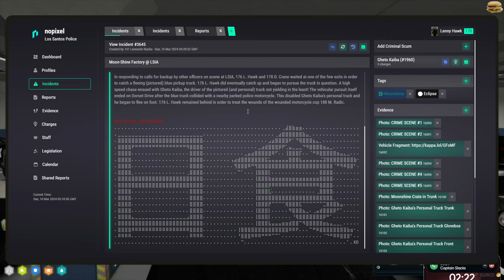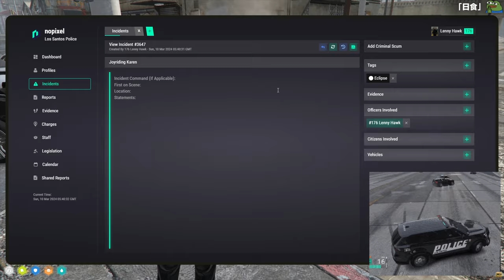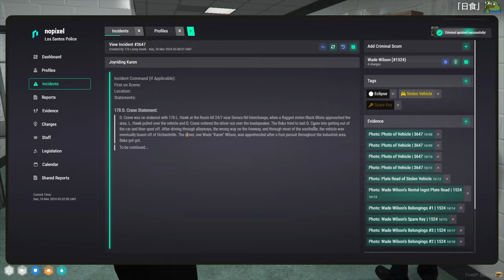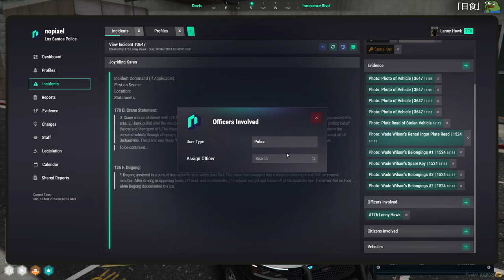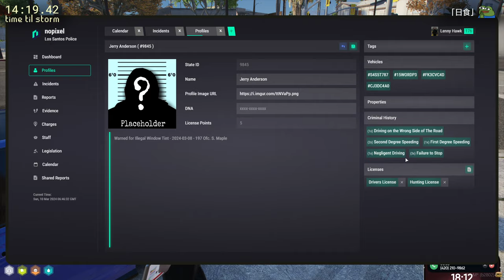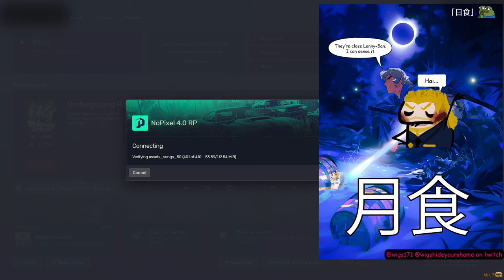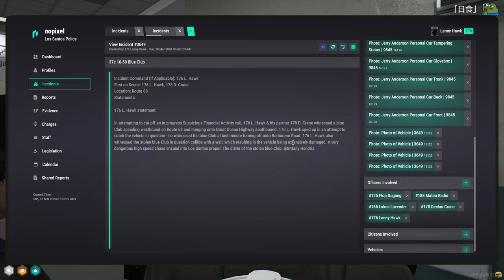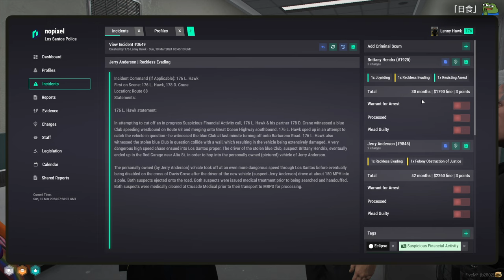MOONMOON VOD - MARCH 09 2024 PART 3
Stream Title: council meeting of heck | NoPixel

00:00:00 Grand Theft Auto V

00:00:00 Grand Theft Auto V